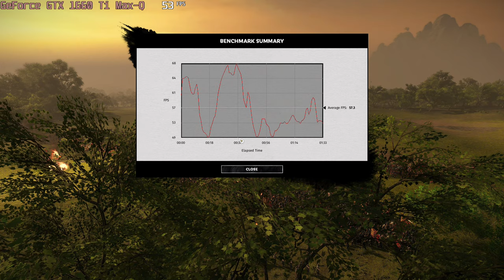🎮 NVIDIA GeForce GTX 1660 Ti Max-Q - Total War: THREE KINGDOMS gameplay benchmarks (1080p)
💻 Test Configuration:
• 16 GB RAM
• External Monitor

✅ LaptopMedia.com